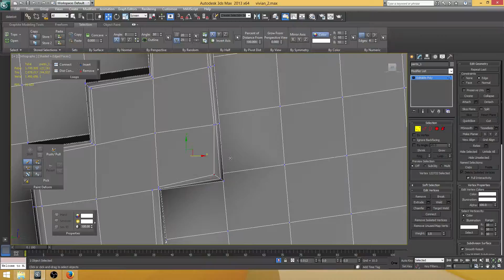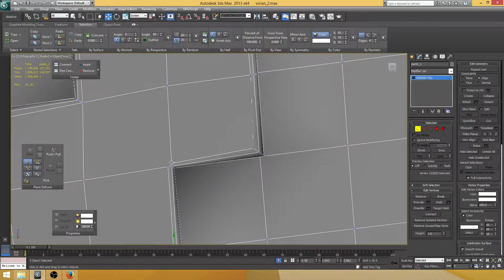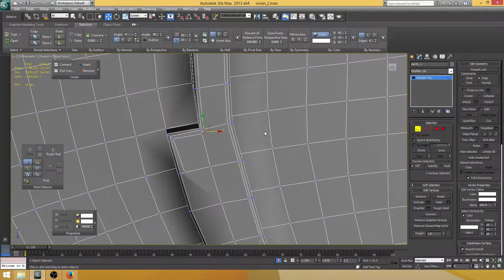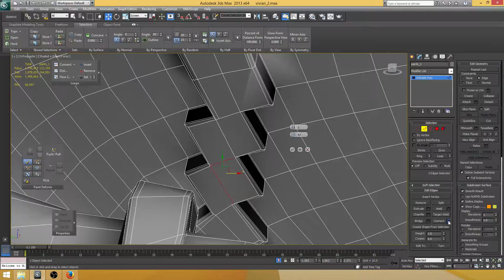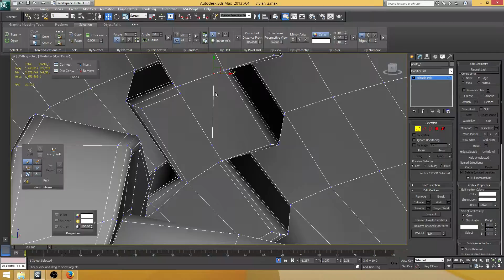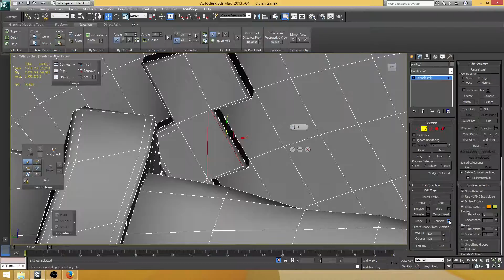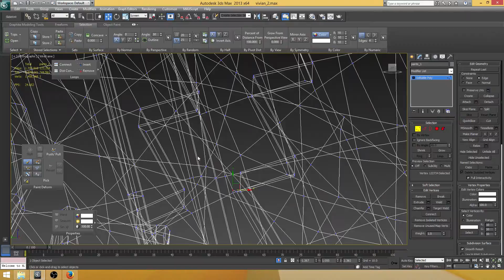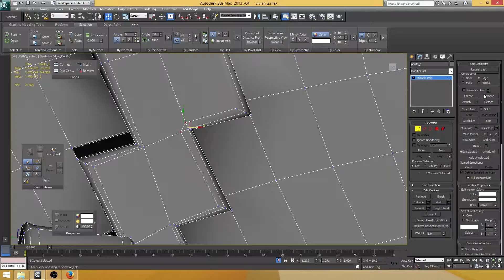dahsia (Part 10)